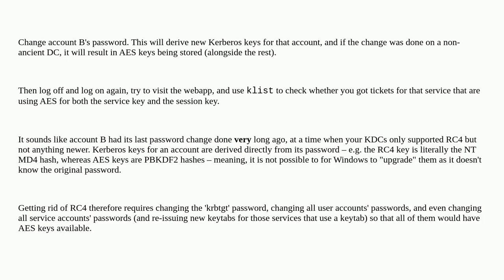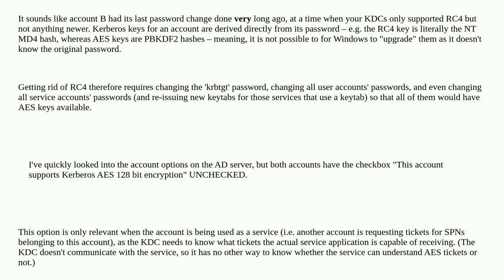How to enable Kerberos authentication with a specific user when disabling RC4_HMAC_MD5 encryption...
How to enable Kerberos authentication with a specific user when disabling RC4_HMAC_MD5 encryption type?

A special thanks goes out to the community

  ntlm kerberos active-directory security